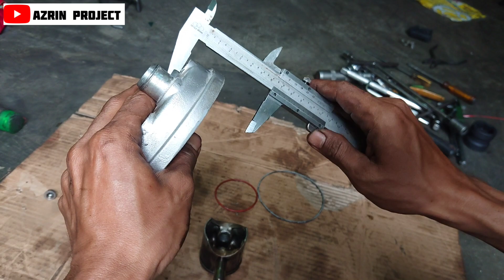Restorasi Mesin Ninja RR New : Belah Mesin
Restorasi mesin ninja rr new
Part 1 : Belah mesin